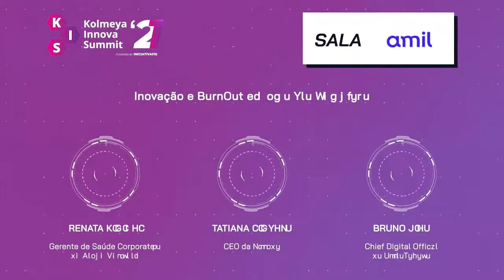Inovação e BurnOut em uma Era Complexa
Neste painel, a troca foi entre Renata Simioni, Gerente de Saúde Corporativa do Grupo Boticário; Tatiana Pimenta, CEO da Vittude e o moderador convidado Bruno Pina, Chief of Innovation Experience na Distrito.

Sobre a Iniciativa FIS:
Criada para conectar e unir as maiores lideranças, empresas e associações da cadeia da saúde, tanto do setor público, do privado e da academia, a INICIATIVA FIS é uma entidade sem fins lucrativos e suprapartidária voltada a ajudar, de maneira colaborativa, a transformar a saúde do nosso País, gerando discussões sobre os principais pilares do setor: COMPLEXO INDUSTRIAL, COMUNICAÇÃO, EDUCAÇÃO, EMPREENDEDORISMO, FINANCIAMENTO, GESTÃO, GOVERNANÇA, INOVAÇÃO, MODELOS ASSISTENCIAIS E REGULAÇÃO.